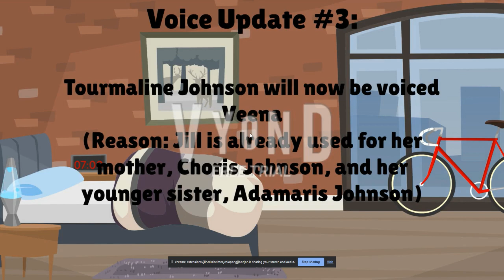I Made Changes To Some Of The Anderson and Marquez Family Clones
I have to edit and make changes to some of my versions of Anderson and Marquez family clones such as duplicated names or voices within the same character or family or vice versa, or inaccurate looks due to the use of wrong colours.